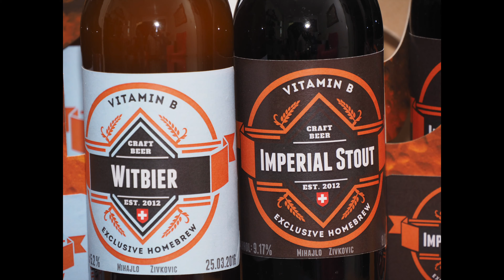Vitamin B - BeerProject Movie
I enjoy the scientific and technological aspects of brewing.
Started with brewing some  years ago (should have started 20 years ago) and sensitive to *all* off-flavors.
My motto: "one for brew, brew for all "